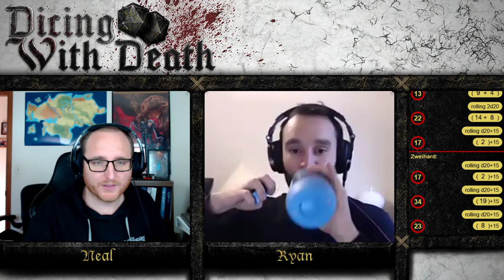Dicing with Death 182.3: Zweihard's King Plate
DM: Neal
Players: Ryan
Producers: Connar Krob, Sergej Bitenc, JacobH